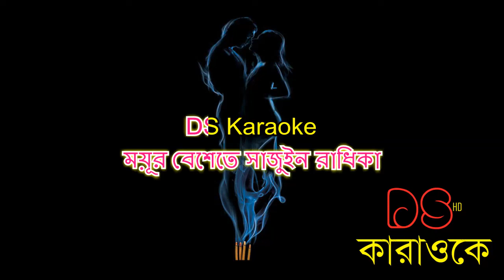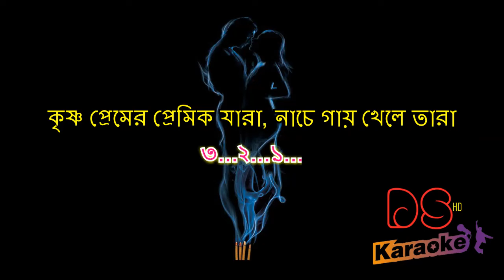Krishno Aila Radhar Kunje Kaya Bangla Karaoke ᴴᴰ DS Karaoke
কারাওকেঃ কৃষ্ণ আইলা রাধার কুঞ্জে
শিল্পীঃ কায়া

karaoke: krishno aila radhar kunje
singer: kaya

bangla karaoke